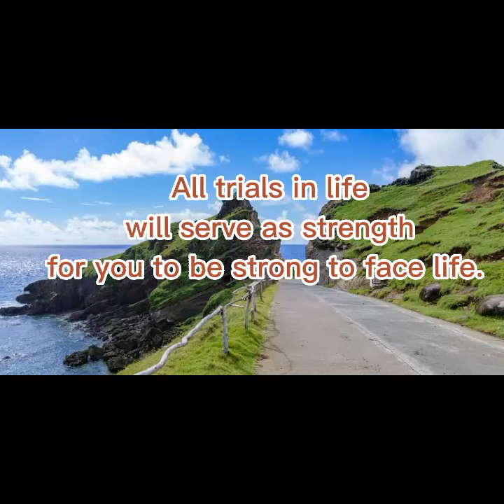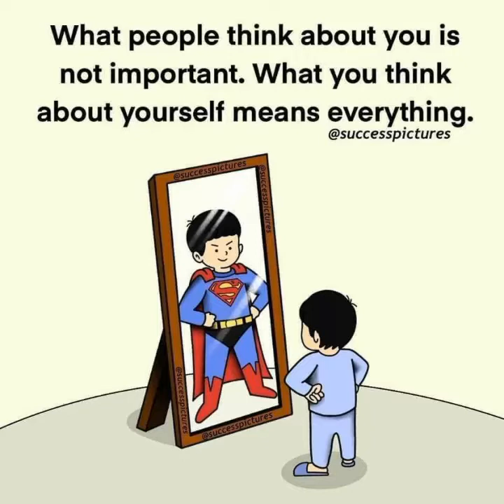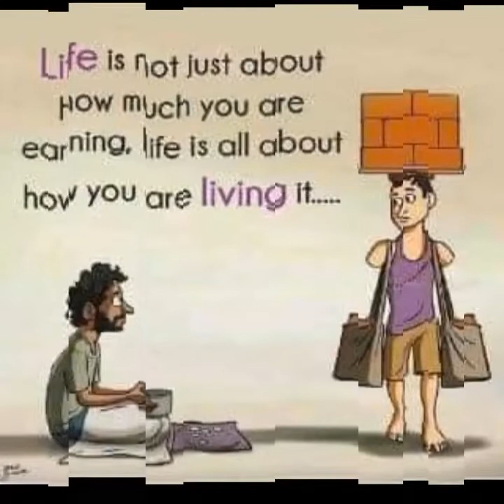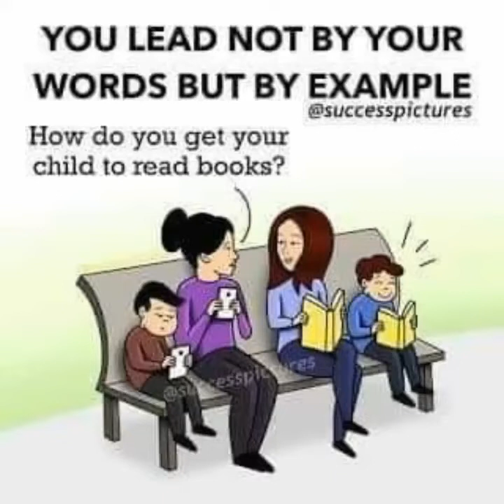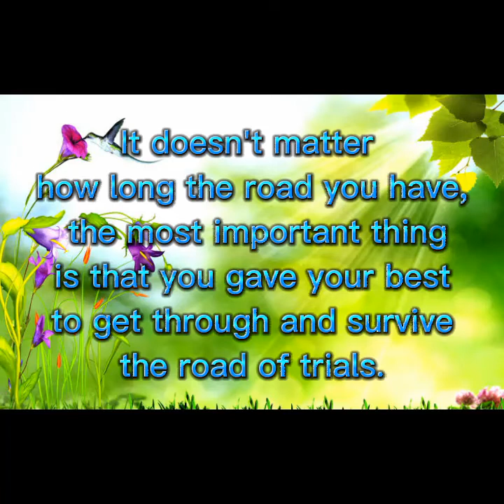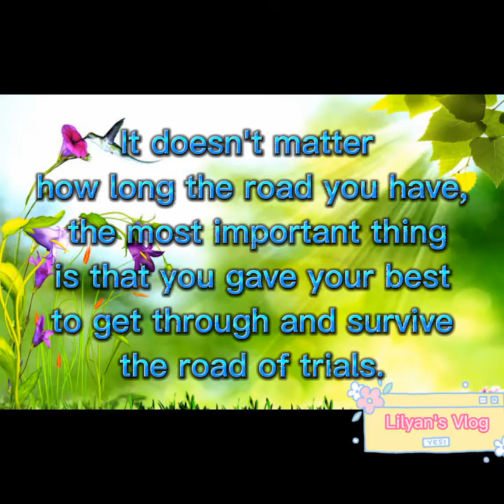Motivations of Life||LILYAN'S VLOG